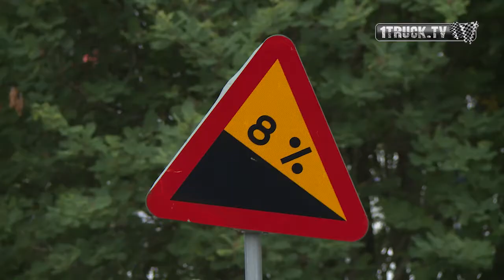Fleet Transport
Exclusive footage from Volvo Trucks International Truck of the Year Jury media event in Gothenburg, Sweden, on 16-18 June, 2018, courtesy of iTruck TV.

The broadcast features Volvo Trucks’ latest driveline technology, including test driving of the recently launched Volvo FH/FM LNG trucks, and for the first time ever, its new FL/FE all-electric trucks.